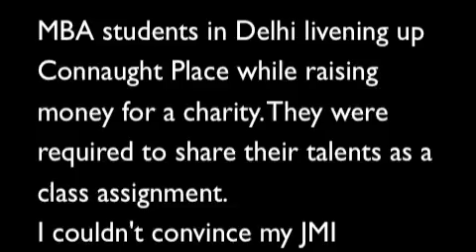Dancing in Street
MBA students in Connaught Place, Delhi raising money by dancing. Street entertainment by college students is not common in India but it was great to observe how these students took the challenge and
transformed CP while they performed for us.